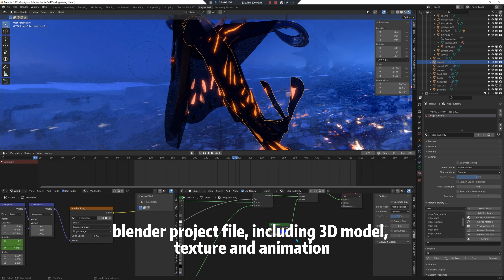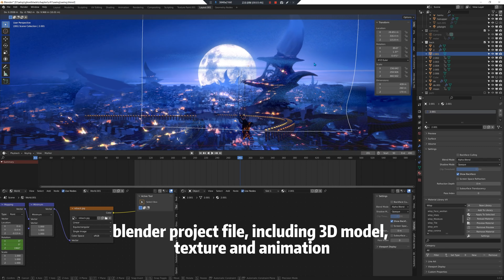LiveWallpaper - Swing (Princess Aeolian)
The Live wallpaper contain 3 versions:
1920x1080 60fps
3840x2160  60fps
5120x1440 60fps（32：9 version）
Project source file including model, texture and animtion, in .blender format.